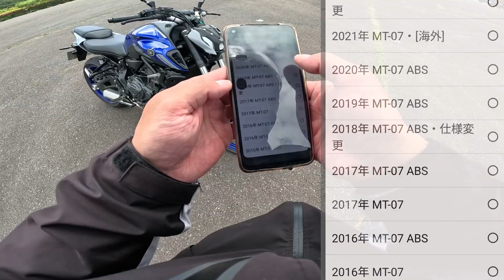MT-07（ヤマハ）試乗インプレ。世界中で売れている理由がコレだ！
MT-07（YAMAHA）試乗インプレ。峠道を1時間たっぷり走ってみてのレビュー。

▼【ハスさんブログ】旅中、当日の行動予定を更新！